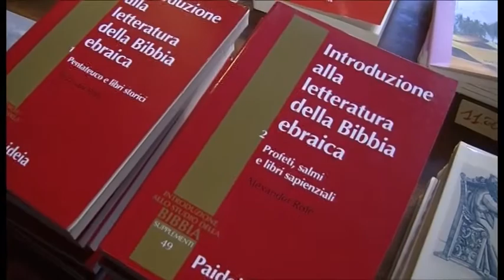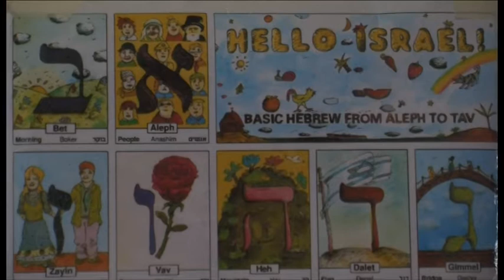Al via la quarantesima edizione del colloquio ebraico cristiano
Colloquio ebraico cristiano, a Camaldoli al via la quarantesima edizione